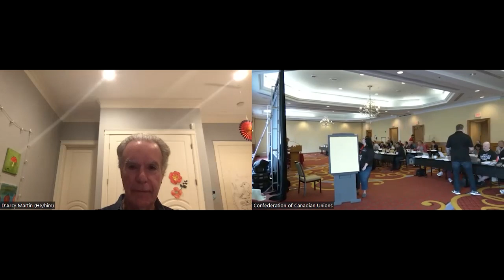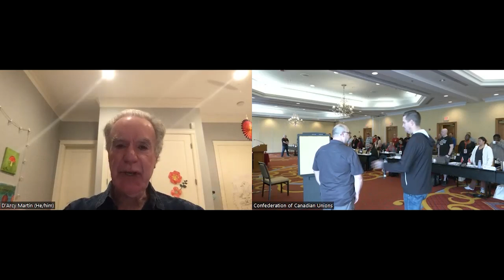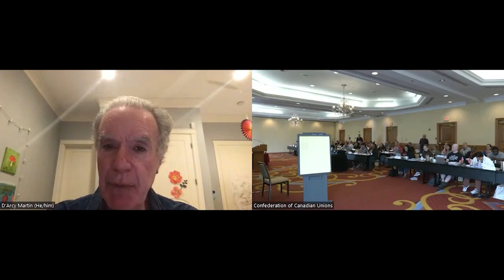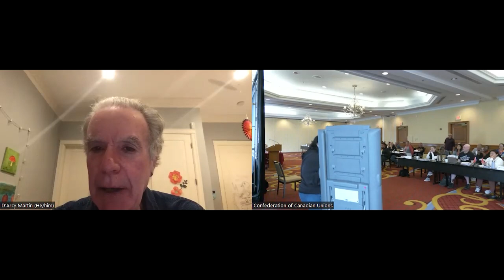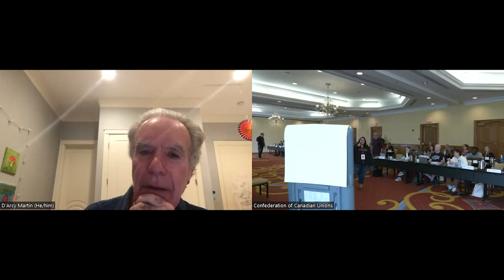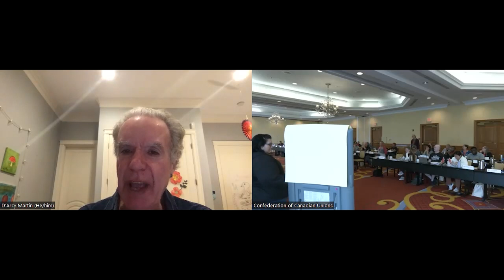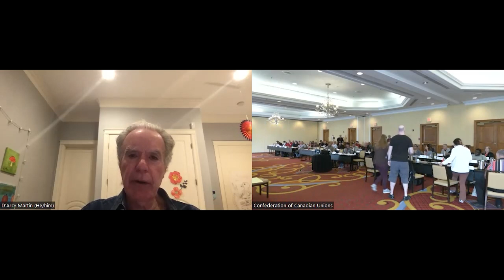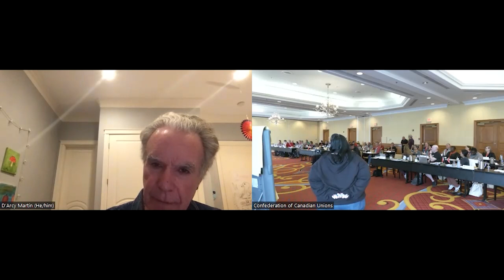D'Arcy Martin Presentation at Confederation of Canadian Unions (CCU) Convention in Halifax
D'Arcy Martin is a social activist and education coordinator for various unions in Ontario.  Since 1997, Martin has worked as an educator for a variety of labour unions and other organizations.

At the 2023 convention of the Confederation of Canadian Unions (CCU) D'Arcy spoke about "Union Judo" and employer-employee relations.